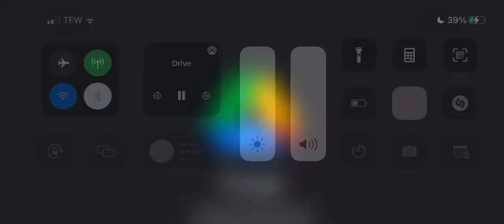DaLynkUp x WhoGotMoves Garfield park X vs SKILLZ rd2